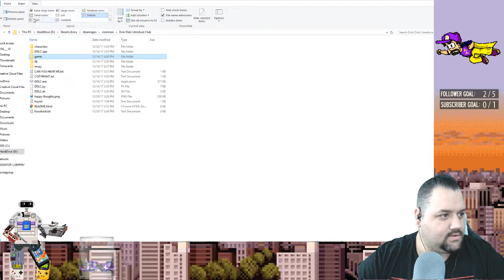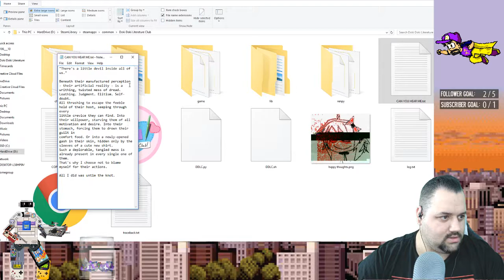Glitch in the Matrix - Doki Doki Literature Club - Part 21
▶ Gameplay, Commentary and Editing by Justin "Turbo" Taormino